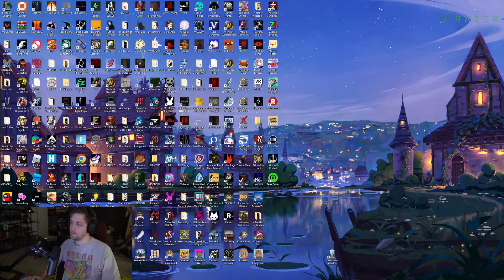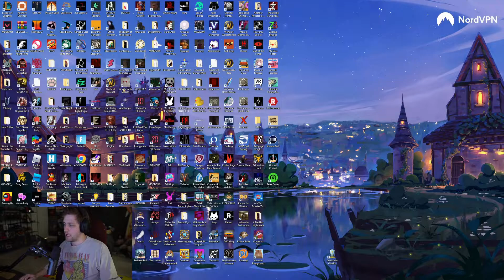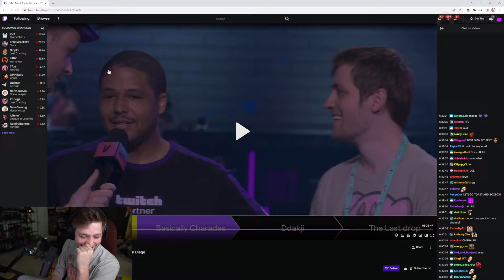Top 20 Sodapoppin Clips – Week 41 – 2022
If I uploaded a clip with copyright please let me know, it will be removed asap.